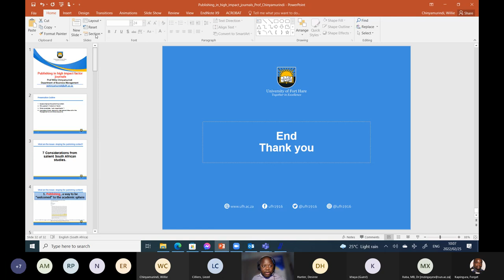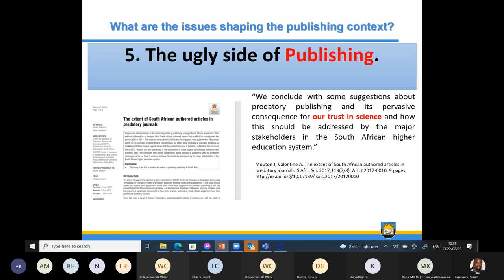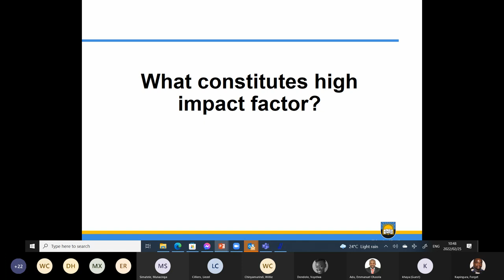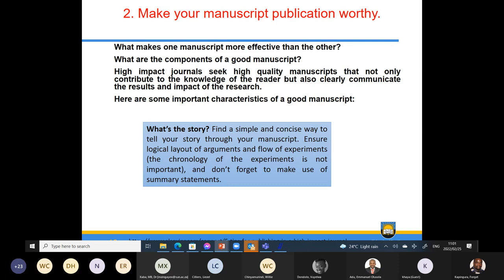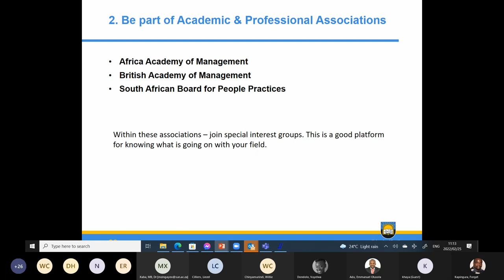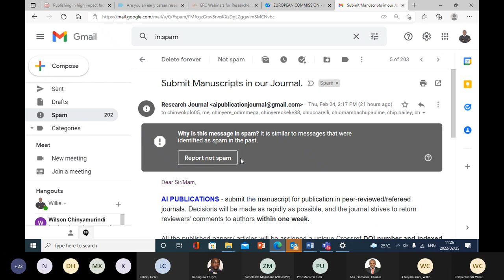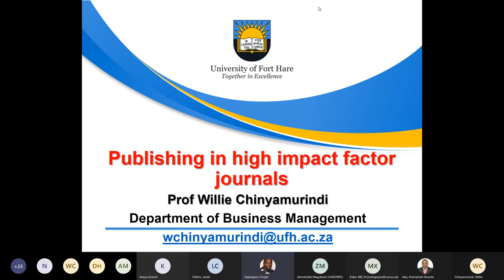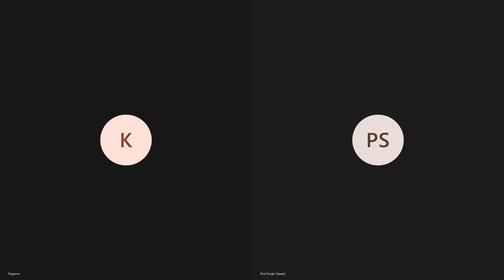Publishing in high impact factor journals - Prof Willie Chinyamurindi